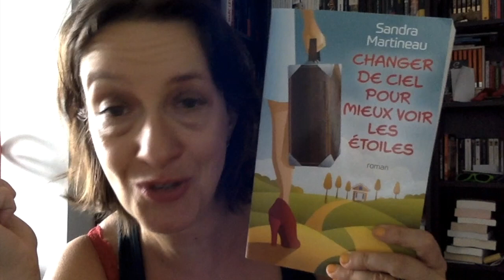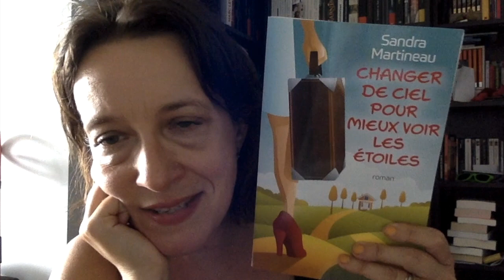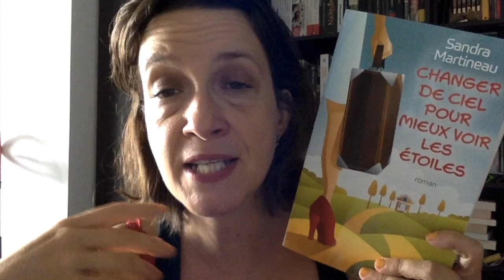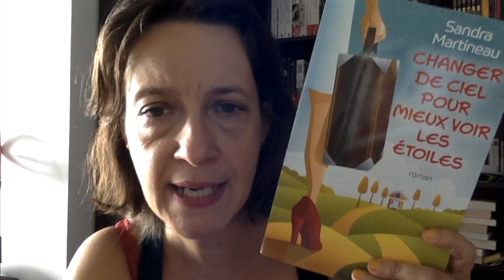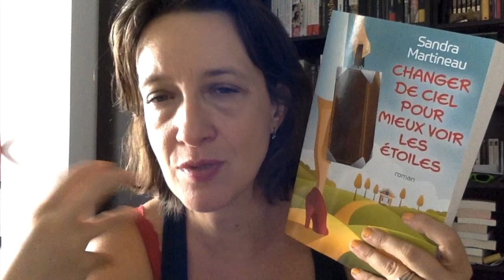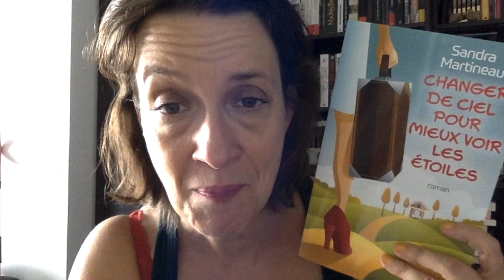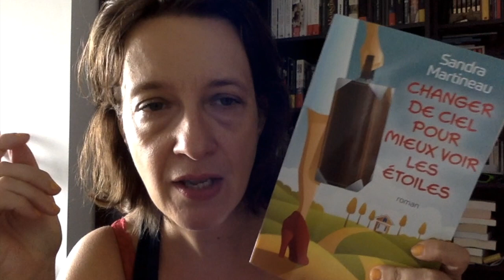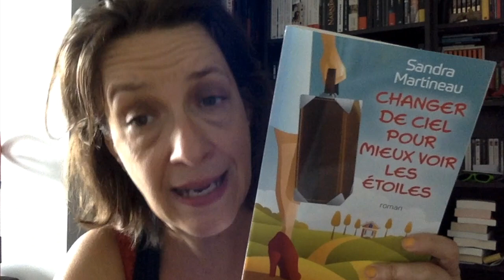KATULU 25 au 31 juillet ENCORE ET TOUJOURS DES LIVRES LES ABONNES SE LASSENT ET TREPASSENT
Livres cités :
Noa - trilogie les 9 de Marc Lévy Editions Robert Laffont - Lizzie
D'or et d'oreillers de Flore Vesco Editions L'Ecole des loisirs
Les annales du Disque Monde - Mortimer de Terry Pratchett Editions L'Atalante
Changer de ciel pour mieux voir les étoiles de Sandra Martineau Editions XO
Le cadavre du Palais Royal de Laurent Joffrin Editions Buchet Castel

Livraddict : taylor